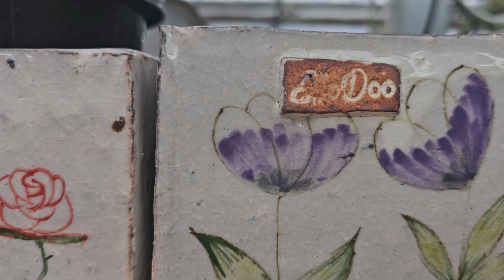행복한날되세요